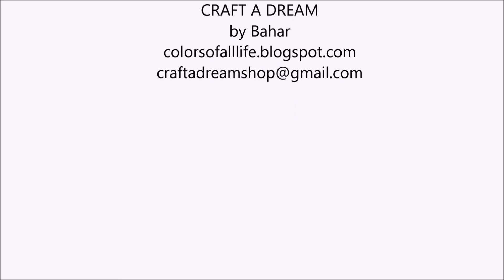Hand-painted Wooden Tray | Napkin Decoupage | Ahşap Boyama Tepsi | Peçete Dekupaj | Dekoratif Boyama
Hello everyone!
Today I want to show you how to paint a wooden tray and how to decoupage napkin on a wooden object.
Have fun!

Bahar.